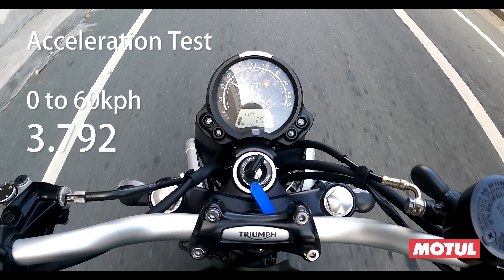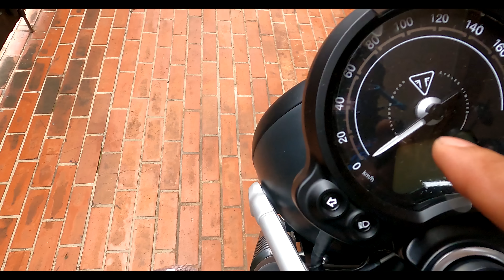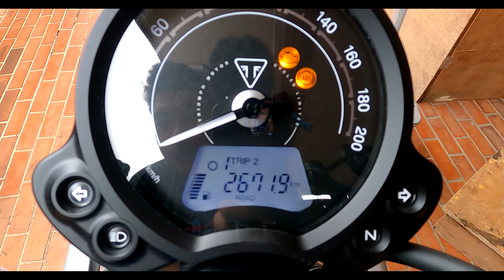Triumph Street Scrambler (Tagalog)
The Street Scrambler by Triumph